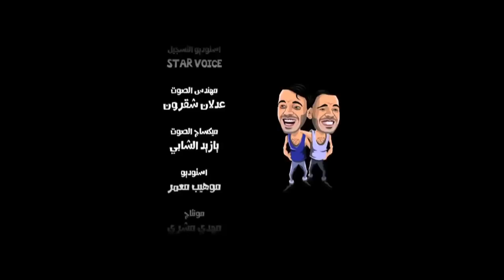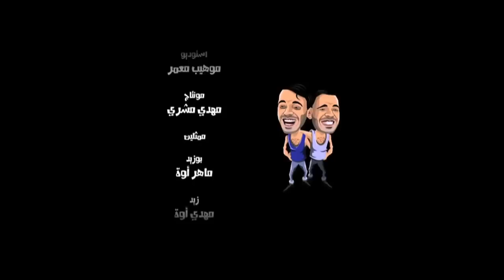Zid et Bouzid:TOURISME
this is our social blog

enjoy it :)   will have a video everyday from monday to friday